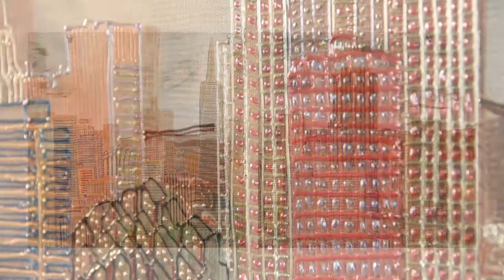Aria dura per la finzione di uno scorcio urbano 51 - S. Francisco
La serie "Aria dura per la finzione di uno scorcio urbano" nasce nel 2008 come risultato di una ricerca condotta, fino ad allora, all'interno di uno sperimentalismo eterogeneo ed esuberante. Tante infatti sono state le esperienze, artistiche, musicali e personali, che mi hanno portato fin qui. Il primo banco di prova è stato naturalmente il Liceo artistico Sacro Cuore a Padova dove, grazie all'insegnamento appassionato e coinvolgente di taluni professori, ho compreso che quella dell'artista era per me la vocazione della vita.
 Surrealismo, dadaismo, simbolismo e pop art sono stati in seguito il terreno su cui ho costruito la mia visione artistica. Il caos, il caso, il potere creativo lasciato ad agenti esterni all'autore dell'opera, la spontaneità caotica della produzione attraverso l'uso di materiali anche non convenzionali, i paesaggi surreali e il movimento infinito di Mirò sono state le teorie che più mi hanno affascinato e influenzato negli anni di studio al DAMS di Bologna. Da qui la nascita di alcune serie nelle quali l'opera contemplava caotici miscugli di elementi eterogenei che si univano in insiemi compatti cui venivano applicati regole e metodi costruttivi complessi. Nello stesso periodo, sotto l'influsso delle composizioni di John Cage, sperimentavo pure la pittura a tempo, in cui le possibili combinazioni di materiali e di colori dovevano succedersi in un determinato lasso di tempo, tempo che generava una sorta di momento artistico di per se stesso.
 Negli anni successivi ho iniziato però a sentire il bisogno di introdurre elementi più spiccatamente figurativi, arrivando ad una vera e propria fusione di astratto nel figurativo, in un'estetica dettata da regole personali e soggettive. A questo fine mi sono cimentato in varie tecniche di miscelazione dei colori primari e complementari che, prendendo spunto dal divisionismo, sfociano nell'attuale creazione di sfumature mediante sovrapposizione e successiva rimozione di strati di colore. Inoltre la scelta di materiali inusuali mi ha portato alla creazione di opere che fuoriescono dal piano della tela e investono il piano dell'osservatore, con una tridimensionalità che invade prepotentemente lo spazio e afferma la propria esistenza indipendente. Questa sperimentazione trova ora la sua più completa espressione con l'applicazione di lastre di policarbonato alla tela, lastre che 'lavoro' plasticamente.
 Numerose sono state comunque le fasi attraverso cui si è esplicata questa mia ricerca, fasi ispirate ora all'arte sacra medievale, ora al collage o alla fotografia e alla computer-art. Le opere odierne sgorgano quindi da una lunga e intima rielaborazione di svariate influenze artistiche: i paesaggi urbani sono trasfigurati e allontanati dal piano del reale attraverso la manipolazione di forme e di colori, in quella che diventa una visione surreale, fantastica e vivida del mondo creato dall'uomo.
 La sovrapposizione di molteplici strati sia di colore sia di materia, corrisponde ai molteplici strati di cui e composta la realtà stessa e i suoi elementi sono combinati secondo invisibili ma ferree regole, fissate di volta in volta per ottenere un complesso 'organico' che diventi artisticamente espressivo ed autonomo. La presenza della terza dimensione, il divertimento nell'assemblare, nel sovrapporre, combinare e dividere i vari elementi della realtà è ciò che mi riporta al mio essere bambino, alla gioia e allo stupore meraviglioso e meravigliato che provavo nello scoprire il mondo che mi circondava. Proprio da un bimbo in effetti proviene il titolo delle mie opere, un bimbo che, un giorno in treno, sentii definire il vetro del finestrino da cui osservava il paesaggio come "aria dura". Ecco quindi la lastra di policarbonato come aria dura, come solidificazione di quell'io che si frappone tra noi e la realtà obiettiva e la trasforma.
 Ciò che spero si evinca dalle mie opere è lo sbalordimento per il mondo che ci circonda con le sue infinite possibilità di interpretazione e con la libertà di ricrearlo e reinventarlo che è propria dei bambini.